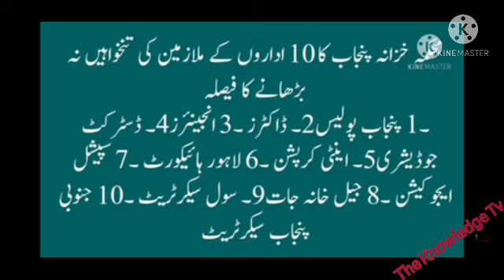Departments which will not receive disparity reduction allowance#finance department